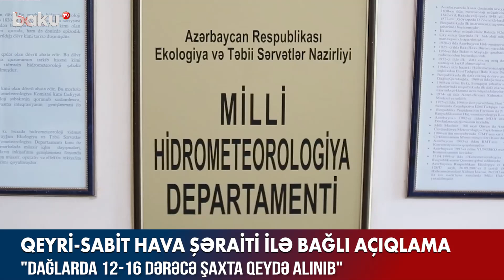Qeyri-sabit hava şəraiti ilə bağlı açıqlama - BAKU TV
Qeyri-sabit hava şəraiti ilə bağlı açıqlama